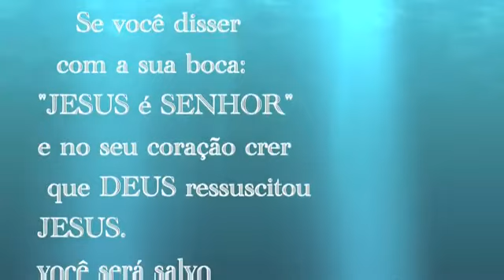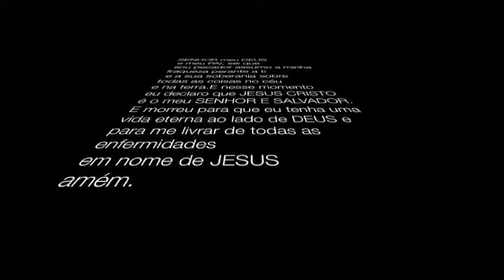Flavinho Coelho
vejam esse video eu assisti e indico